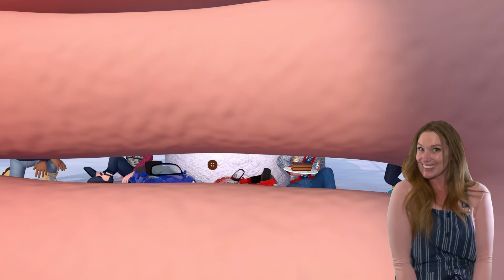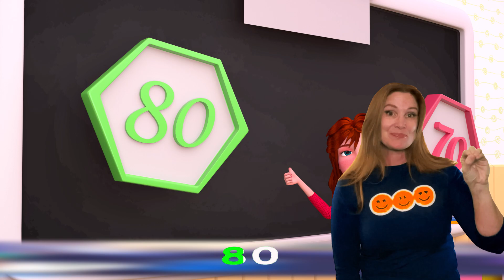London Bridge Is Falling Down - Baby songs - Nursery Rhymes & Kids Songs Toy Bus Cartoon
London Bridge Is Falling Down" is a traditional nursery rhyme and singing game that is popular with children.

🎶Lyrics:
London Bridge is falling down
falling down
falling down

wood and clay
wood and clay

wash away
wash away

bricks and mortar
bricks and mortar

【Solo music】

will not stay
will not stay

bend and bow
bend and bow

falling down
falling down

Toy Bus Cartoon Sign Language For Kids🚌👐
Welcome to a world where learning meets fun through sign language! 🌟
Our channel, "Toy Bus Cartoon Sign Language For Kids," is dedicated to teaching sign language to children in an engaging and entertaining way. Join our animated characters as they embark on educational adventures that introduce kids to the beautiful world of sign language.
We believe that communication is a bridge to understanding, and sign language is a valuable tool that can be enjoyed by children of all abilities. 🚌👐🌟